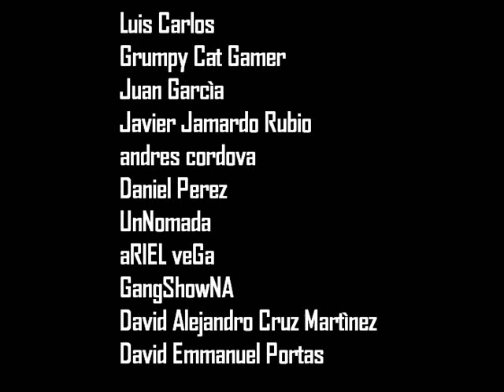Nuevo estilo de "arte marcial" Ruso - Critica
Una critica al video "Fine Russian martial arts" (Buenas artes marciales Rusas) o "New Russian martial art style" (Nuevo estilo Russo de artes marciales)